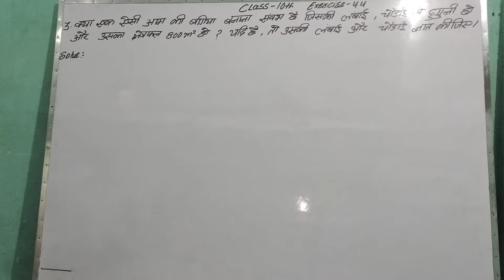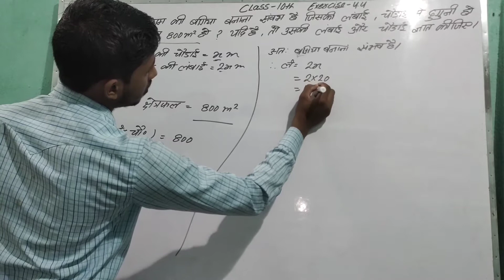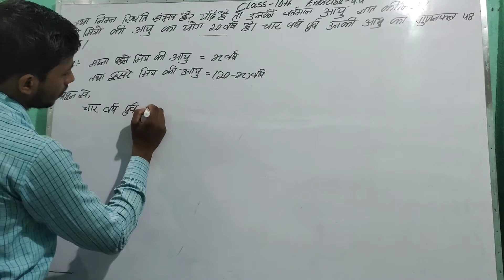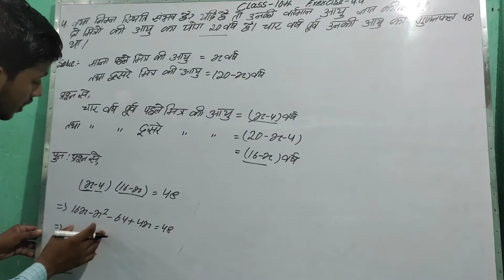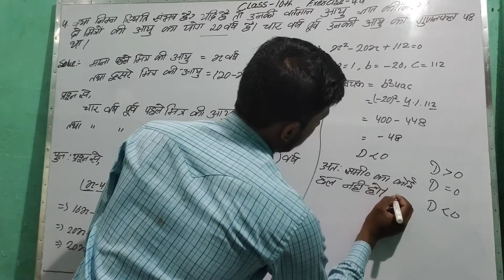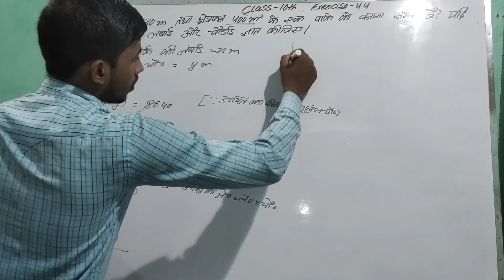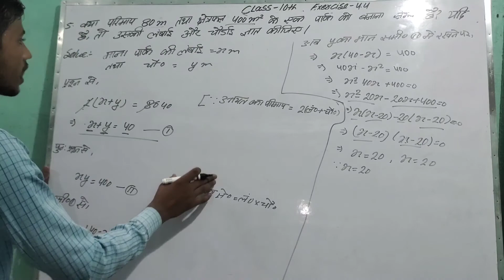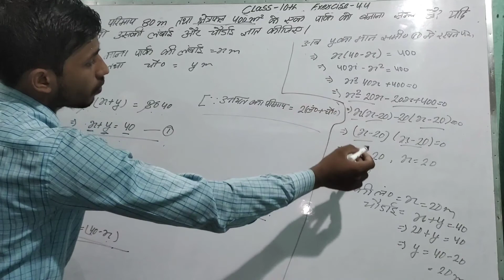द्विघात समीकरण class 10th NCERT math exercise 4.4 hindi part-55